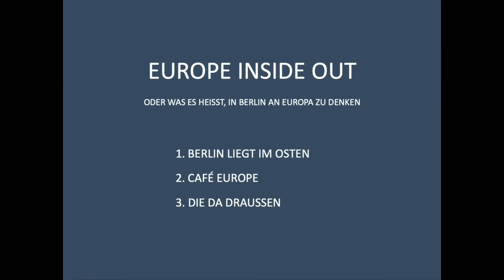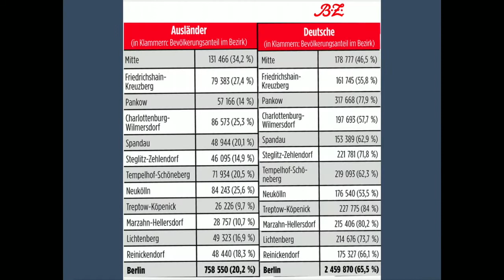European Alliance of Academies: Lecture by Bénédicte Savoy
Europe inside out, or: what it means to think about Europe from Berlin: Lecture by Bénédicte Savoy at the Euopean Alliance of Academies conference, Akademie der Künste, 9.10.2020